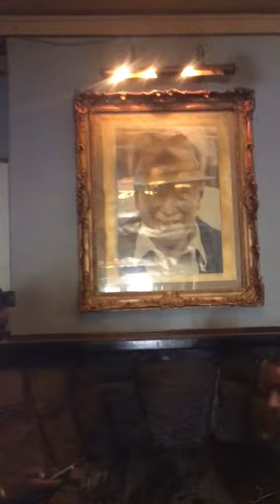Huby Blakes in Nyanga Troutbeck Resort Hotel